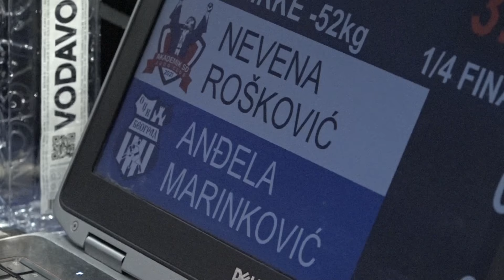Nevena Rošković ASD Anđela Marinković OJK 1:0 -52kg